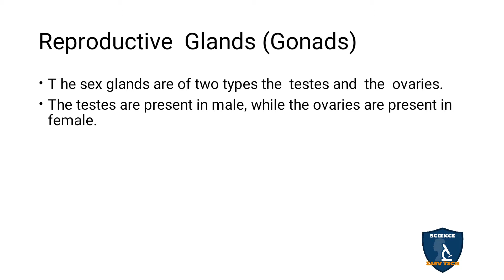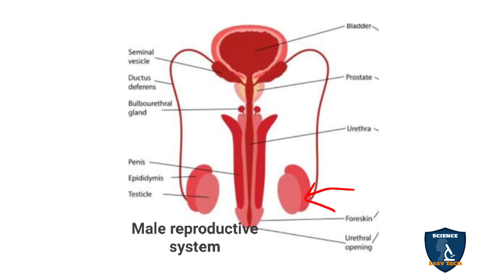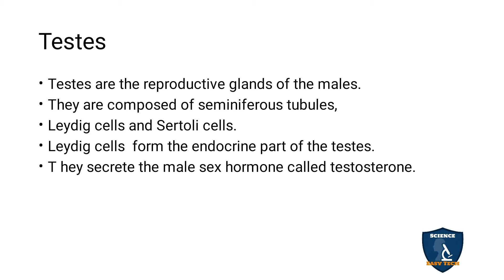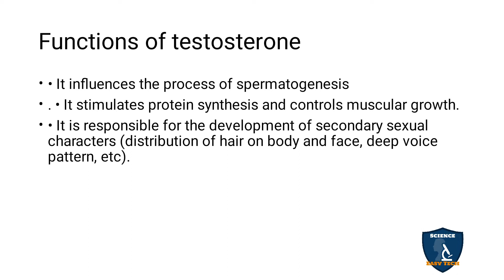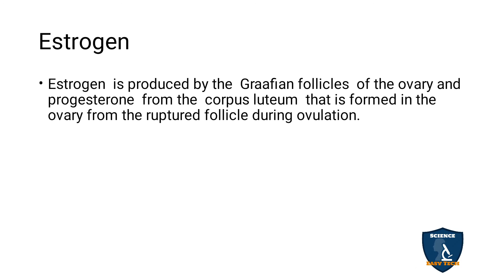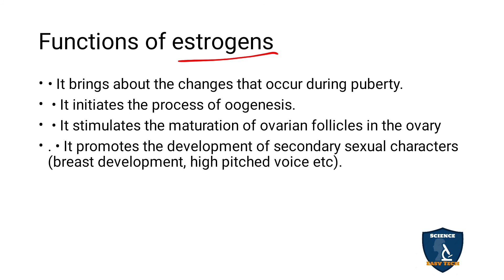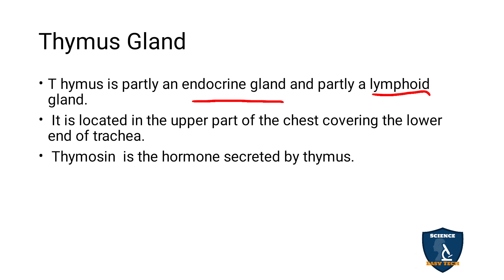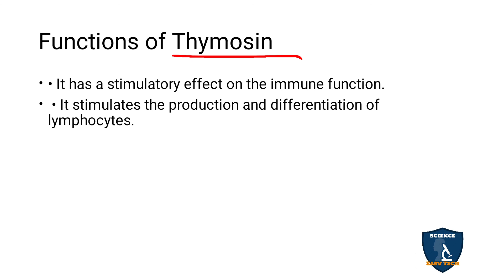Reproductive Glands & Thymus Gland Tamil I Plant and Animal Hormones I Biology | 10 Class | TNSCERT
Reproductive Glands & Thymus Gland  in Tamil |  Plant and Animal Hormones| 10 Class | Science - Biology
 Subject: Science - Biology
Class: 10
Unit: 16
Chapter 16: Plant and  Animal Hormones
Syllabus TNSCERT
Topic :  Reproductive Glands & Thymus  Gland in Tamil
Reproductive  Glands (Gonads)
Testes
Functions of testosterone
Ovary
Estrogen
Functions of estrogens
Functions of progesterone
Thymus Gland
Functions of Thymosin